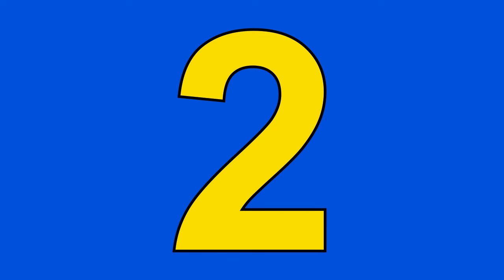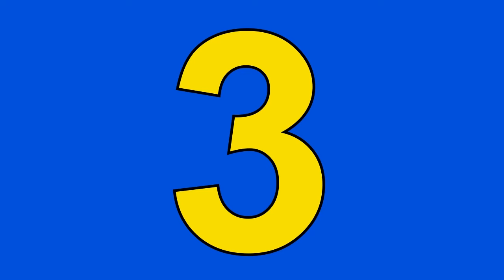Number Song | Counting Song | One LESS Number Game 0-10 Open Answer | Jack Hartmann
Help your children practice and learn number and counting skills with this simple fun song titled One LESS Number Game 0 - 10.

Children will really develop their number and listening skills. I say a number in the song and children have an opportunity to think and answer - what number comes before.

Learning math can be fun, and this song gets everybody feeling the music and learning this important math skill.

In this version your kids give the answer.

Music can really help make math more fun. So, let your children have fun doing the One More Number Game 0 - 10.

It's simple counting and number awareness.

Lyrics
Give me one less number than the number I say
It's the one less number game come on let's play

2
5
3
6
9
1
10
8

7
4
8
10
1
3
9
2